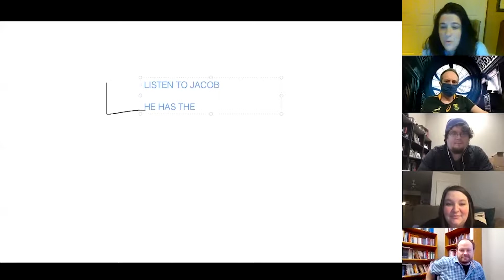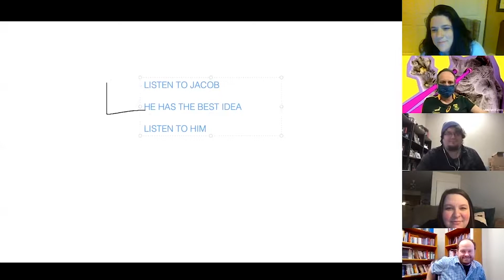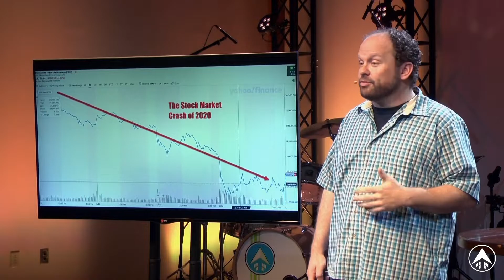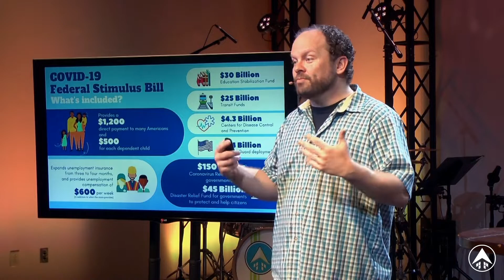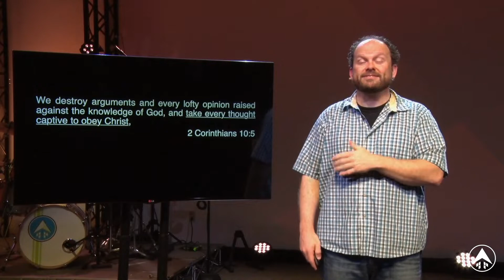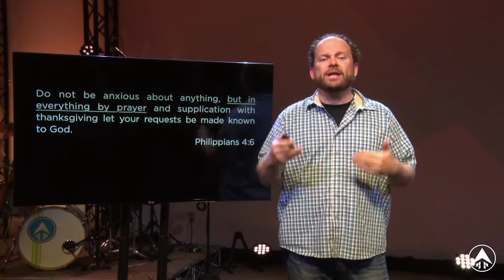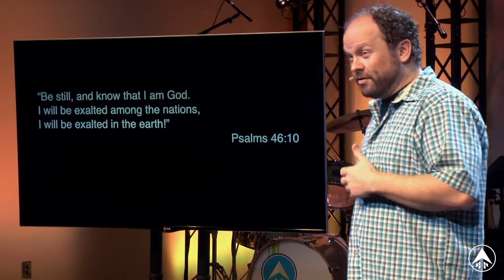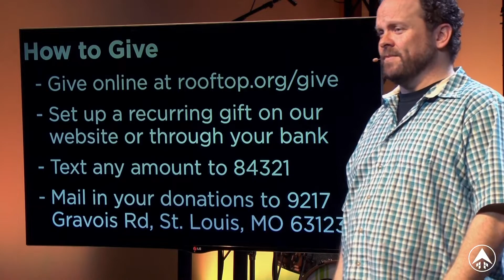Rooftop Sunday Service, April 26, 2020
Join us for worship and Pastor Jeremy bringing us part 2 of our COVID Christianity series.